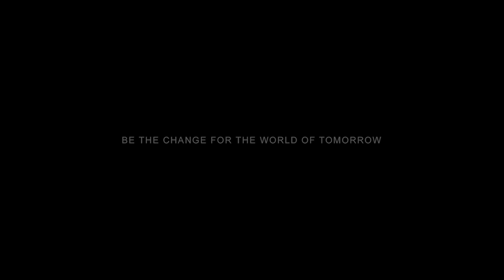KOTMO // AT&L - tableau